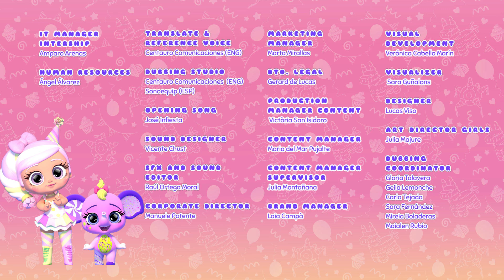😵🍵 SPINNING CUP 🍵😵 BUBILOONS 🎈 BUBIGIRLS 👯‍♀️ NEW SEASON! 🌟 NEW EPISODE 🌈CARTOONS for KIDS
They have to organise a party for a kid who loves amusement parks but they cannot agree on which attraction to build in the shop. Each of the Bubigirls prepares a presentation for them to choose their attraction, even the Bubiloons present an idea, and then vote on which one is the best. Donna's idea is chosen: the spinning cups! Regi doesn't give up and he wants to make his attraction so he starts working with the help of the other Bubiloons on his proposal: a balloon catapult. When the time comes, the child sees the catapult and is amazed, so he runs to get on it, leaving the cup to one side. When he gets on it everything goes well until, due to a bit of wind, his trajectory is deflected and he ends up falling into the spinning cup, which is activated and starts to spin. The child is amazed, the combination of the two ideas turns out to be the best attraction in the world.